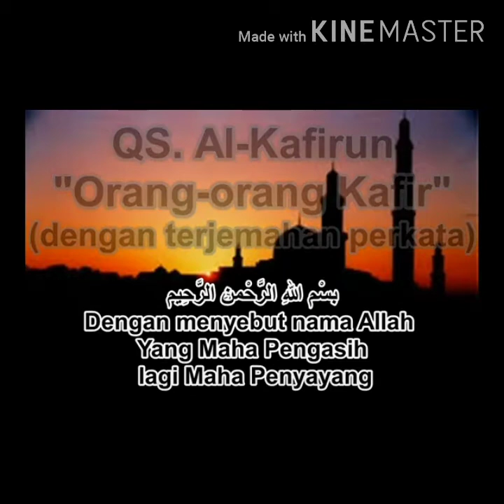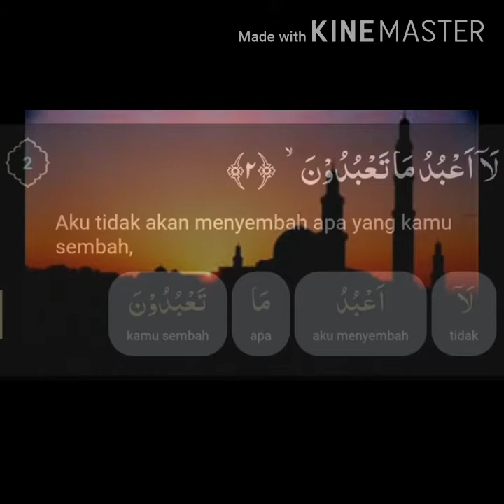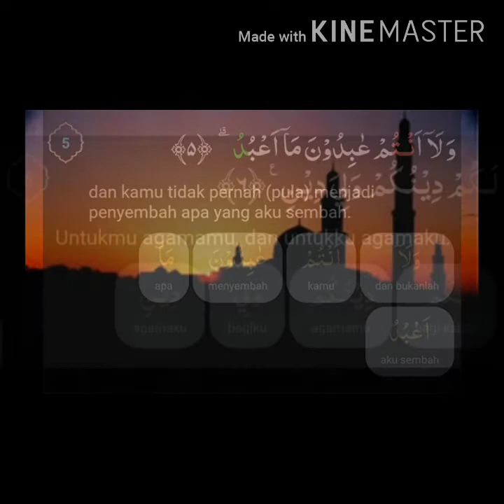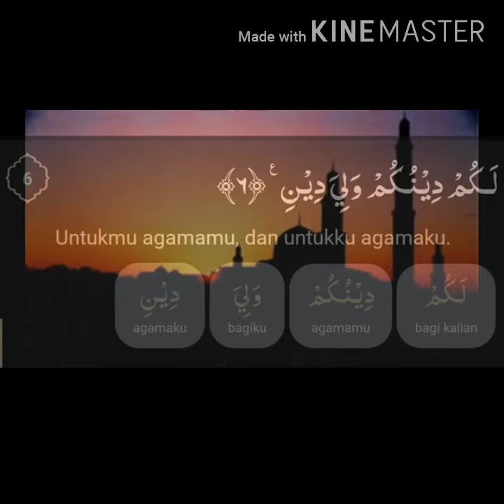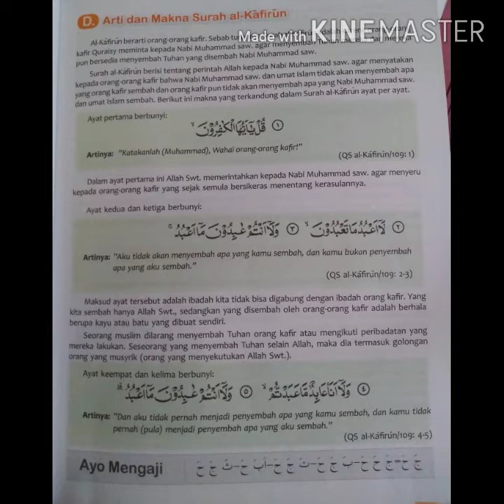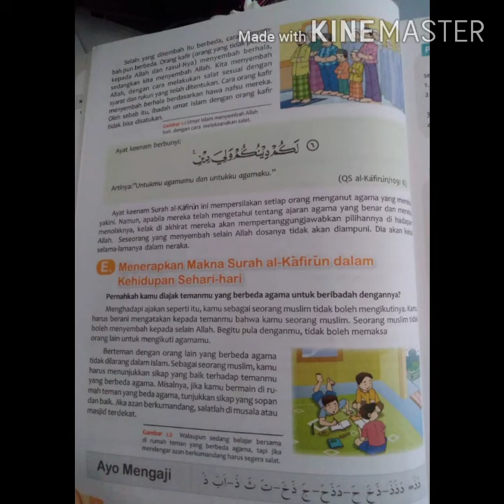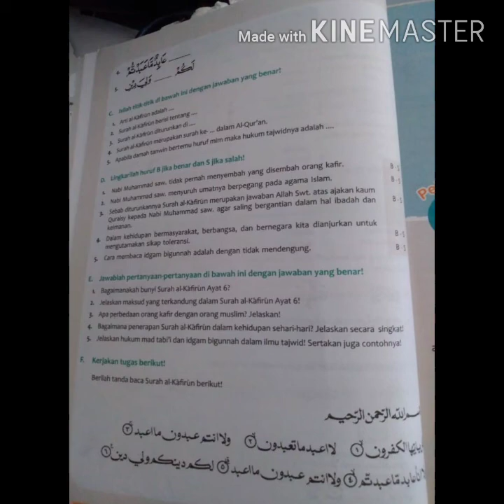PAI 6 (arti dan makna surah Al Kafirun) part 3